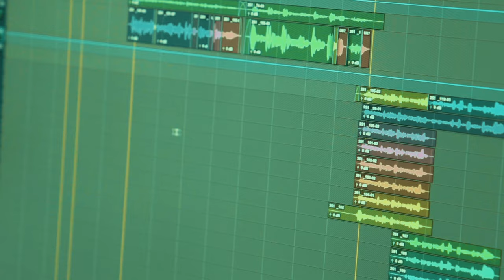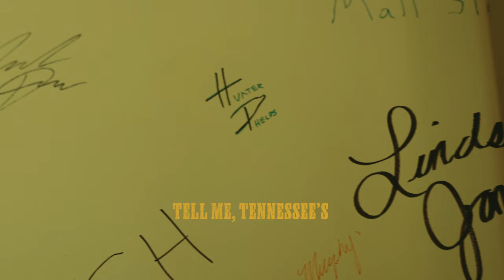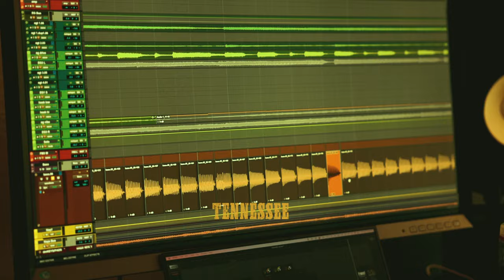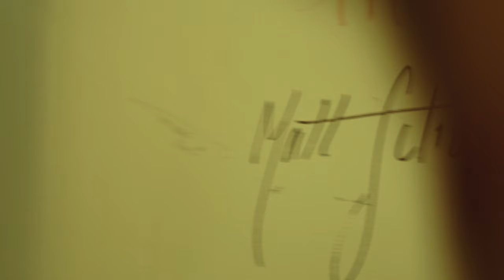Matt Schuster - Tell Me Tennessee (Lyric Video)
Matt Schuster, an emerging country talent, embodies a unique blend of nostalgia for a bygone era and a visionary drive for the future. Hailing from the heart of small-town Southern Illinois, Schuster's artistry resonates with the warmth of classic rock and the invigorating ambition of modern pop, redefining the sonic landscape of Nashville and beyond. Bold, effortlessly soulful and so undeniably invigorating it can stop you in your tracks, the 2023 Nashville Briefing Artist to Watch calls his style a smooth-yet-electrifying vision of new school “country rock.” His major-label debut track "Tell Me Tennessee” received rave reviews from MusicRow, crowning Schuster with the weekly DISCovery Award and calling his sound “one of the most innovative [they’ve] heard these days.” Meanwhile, his latest release “Last Fall” pushes Schuster further out into no-man’s land, mixing vivid lyrics and poetic imagery with the epic electricity powering his revived country-rock vision. As he tours with the likes of Kameron Marlowe, Dylan Scott, Ashley Cooke and Brantley Gilbert, and over 140M+ global artist streams to his name, Schuster aims to prove his staying power in the genre.

LYRICS
I’ve been paying my dues on these Music City streets
Planting pieces of my heart up and down 16th
If it wasn’t for you and your California dream
I wouldn’t dream of going anywhere
I helped you pack, I topped your tank
I watched your Camry drive away
I wonder where you’re at these days
And if you’re missing this place

Tell me Tennessee is in the back of your mind
Them days on Percy Priest and the midtown nights
When you think of 23 and the stars in July
Do you picture you and me on a midsummer high
Every time you’re drinking Daniels
Do you taste that southern heat
When you’re playing Hard To Handle, do you ever think of me
If I asked you what you’re missing
Where does your heart wanna be
I hope you tell me Tennessee

If I called your cell, you’d still pick it up
Reminisce all night about high school us
When your lease runs out, couple months from now
Tell me you’re headed east
You’re coming home to me